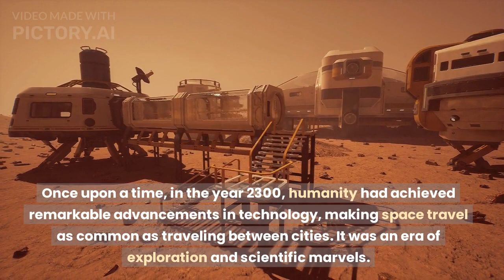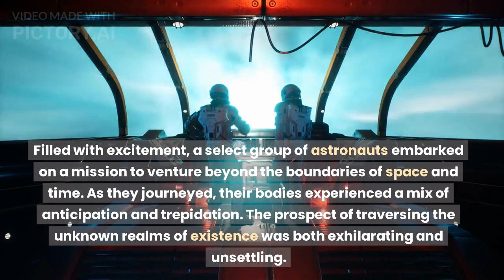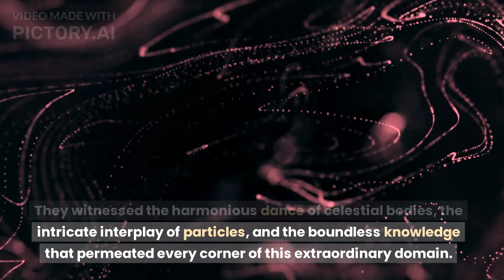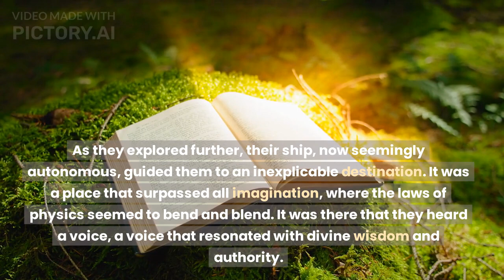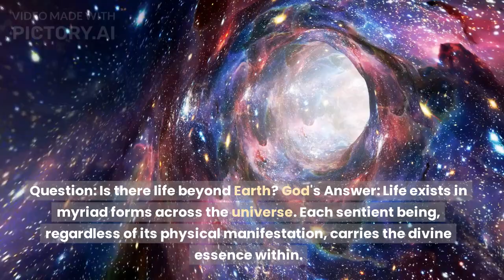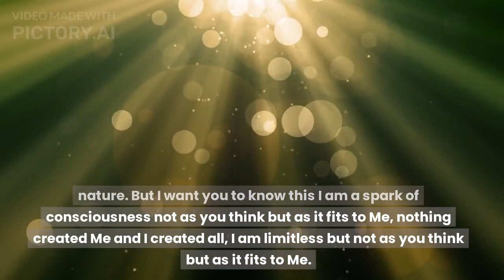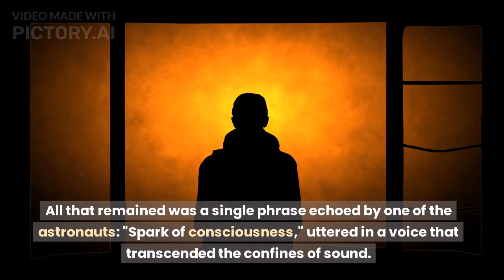Travelling To God | Fictional Story: Journey to the Edge of Time: Exploring the Divine Realm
Embark on an extraordinary adventure beyond space and time in our latest video, "Journey to the Edge of Time: Exploring the Divine Realm." Join a group of intrepid astronauts as they push the boundaries of human understanding and venture into realms unseen. Witness their awe-inspiring encounters and profound conversations with The God, where they seek answers to life's deepest questions.

In this captivating video, we delve into the scientific principles behind their journey and the remarkable observations they make while crossing the edge of space and time. Marvel at the breathtaking sights they behold, from the birth of galaxies to the interconnectedness of creation itself.

As the astronauts transcend into the mysterious realm of pure light and energy, they encounter The God, engaging in thought-provoking dialogue that explores the purpose of life, the existence of suffering, the nature of divinity, and the quest for inner peace and happiness.

This unforgettable story, inspired by scientific curiosity and spiritual insights, invites viewers of all ages to contemplate the infinite possibilities that lie beyond our ordinary perception of reality. Join us on this thought-provoking journey and be inspired to explore the wonders of the universe and the depths of consciousness within.